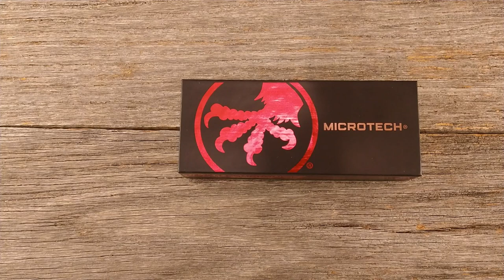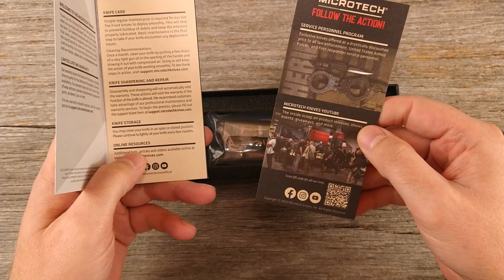Microtech Ultratech: The Best OTF Automatic For The Money?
A full length unboxing and initial impressions review of a Microtech Ultratech.

00:00 Introduction
01:17 Unboxing
02:23 Microtech Price Points
03:12 Initial Impressions
04:20 Sharpness
05:10 Blade Steel
05:57 How to Clean Your Microtech
06:37 Safety Feature & Resetting the Blade
07:50 Apocalyptic Finish
09:12 Specifications
09:37 Thumb Button: Texture & Difficulty
10:33 Pocket Clip Issues
12:48 Blade Play
15:17 Size Comparisons
16:58 Closing Thoughts